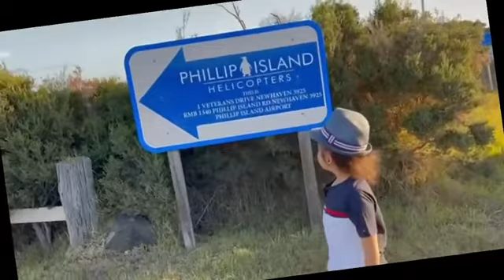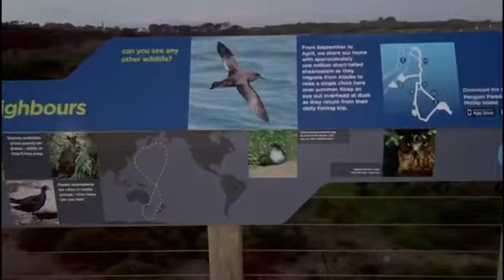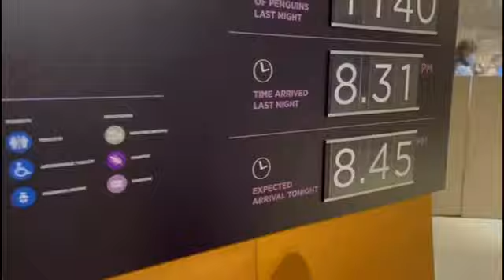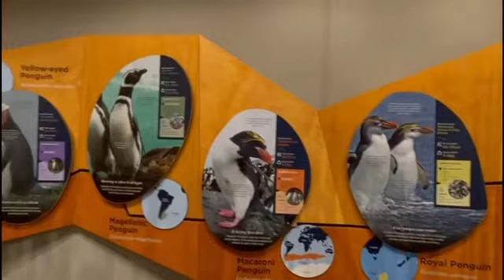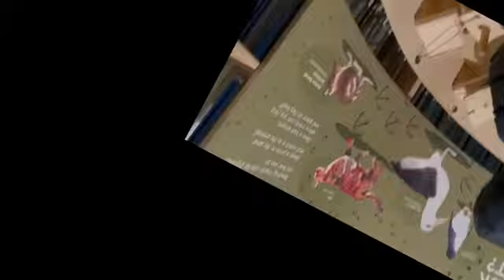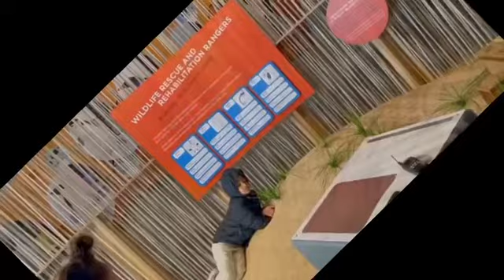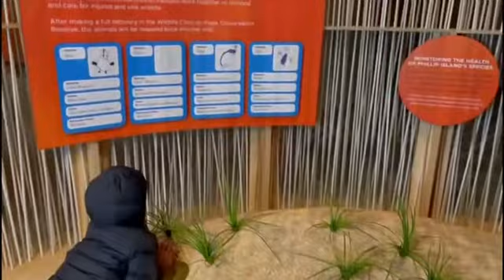Philip Island Travel Vlog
Hello all our lovely friends,

This video is a travel Vlog.

As Melbourne is famous for having world’s smallest breed of Penguins here. We visited the place once again.The name of the place is Philip Island. Videography & photography of the penguins arriving back in the evening is not allowed as the flash of camera effects their eyesight.
So we turned the flash off so their eye sight can’t get effected during videography .So the actual videography of the penguins is not longer.Still tried to capture the entire place as well as the penguins.

Gavrie and Jap

Grow Togetherr